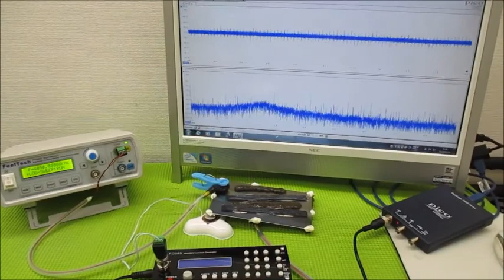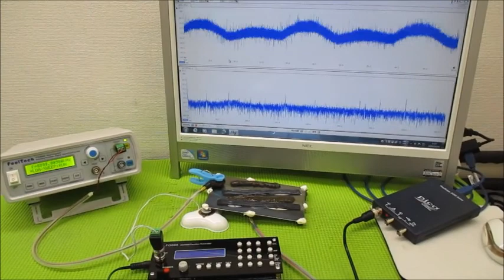音と超音波の組み合わせを利用した超音波制御技術